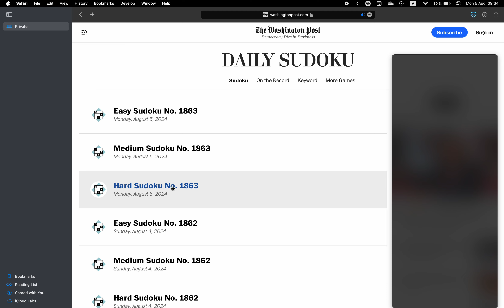Washington Post Sudoku ✦ August 5, 2024 ✦ Hard